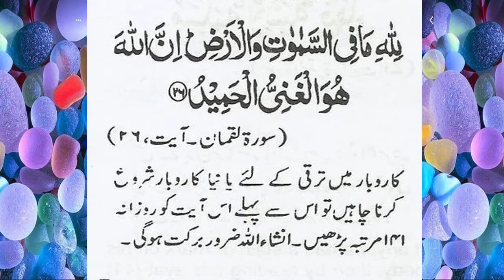Powerful Wazifa for Rizq || Rizq me Barkat ki dua || Rizq ka Qurani Amal || Wazifa for Money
:Rizq me Barkat ki dua  :ImamAliasneFarmaya :MehrbanAlivideo
:Powerful Wazifa For Increase Money  :Daulat Aur Rizq Ki Barish Ka Wazifa :Rizq Mein Barkat Ka Wazifa
:Rizq main Barkat Dolat ki farwani ka Wazifa | :Rizq ka Qurani Amal
:Rizk Main Barkat Ka Piyara Tareka
:Nabvi Dua For Money Problem | :Powerful Wazifa For Rizq
:Rizq Mein Barkat ki Dua - :Rizq Ki Tangi Bilkul Khatam | :Wazifa for Money
:wazifa for hajat, :wazifa for love, :wazifa for problems, :wazifa for success, :wazifa for hajat, :qurani wazifa

:nabviwazifa, :nabvidua, :nabipakkabtayahowawazifa, :rizaqkawazifa, :wazifaforproblems,
:powerfulwazifafoincreasemoney :daulataurrizqkibarishkawazifa, :rizqmeinbarkatkawazifa,  :wazifashort,rizqkaamal,